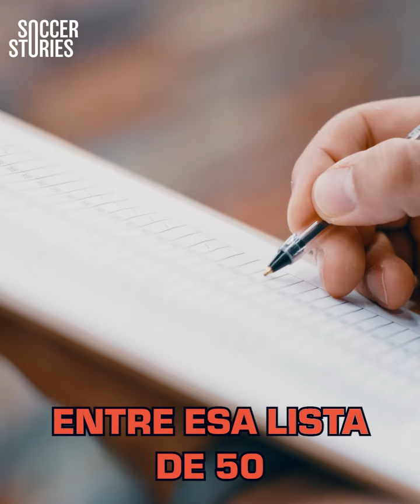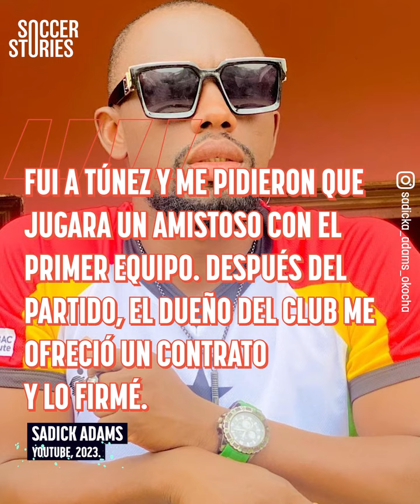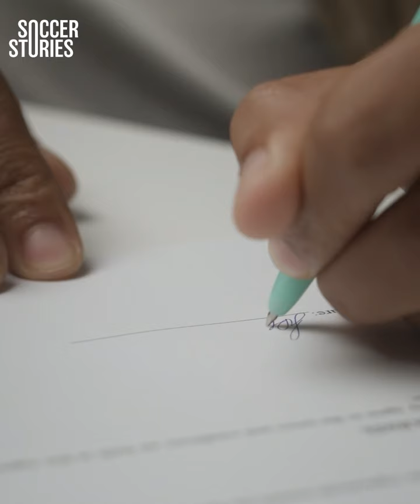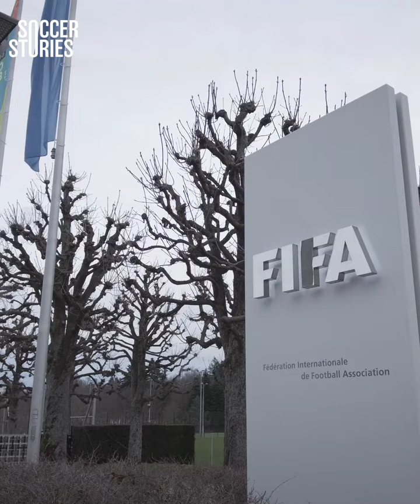Cómo la FIFA ARRUINÓ a la mayor promesa de su generación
Era considerado mejor que Benzema, Bale, Kroos y Agüero... ¡y aún así, su carrera se derrumbó por culpa de la FIFA y de su PROPIO PADRE!